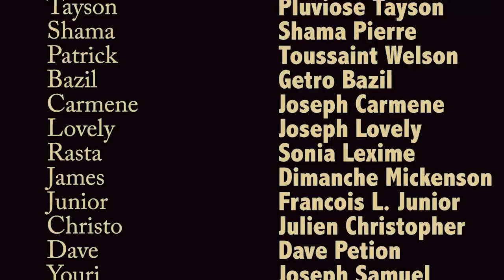Nathalie episode 14|Dora|John|Irolande|Patrick|Soraya|Dave|Veronica|Tayson|Taisha|youri|Lou